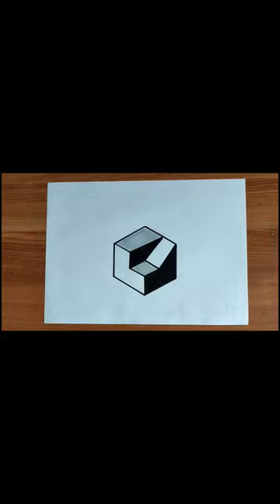How to draw Easy way to art 3d optical illusion || 3d drawing || 3d Drawing tutorial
In this video i show you how to draw 3d optical illusion cube drawing.